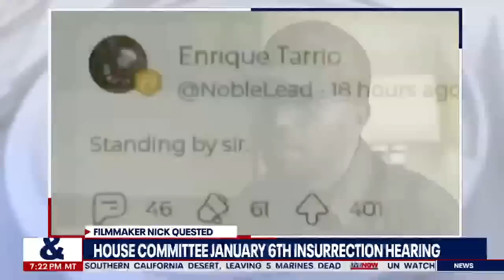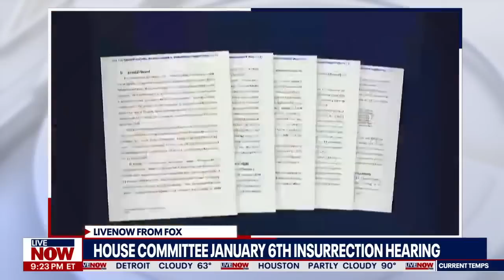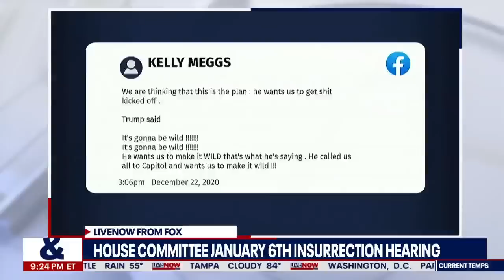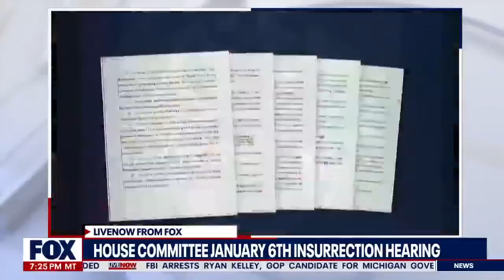January 6 hearings: filmmaker Nick Quested testifies before House committee | LiveNOW from FOX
Filmmaker Nick Quested answers questions from the committee about video he captured of the "Proud Boys" during the attack on the Capitol on January 6th. Most of Quested's footage has remained unreleased to the public until now. Some of it includes a meeting between Enrique Tarrio of the Proud Boys and Stewart Rhodes of the Oath Keepers just blocks from the Capitol.